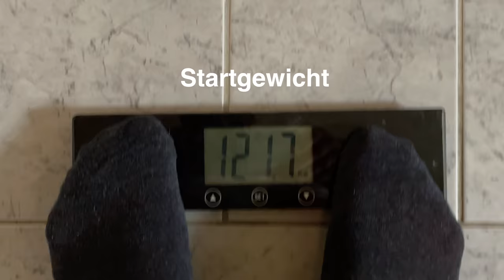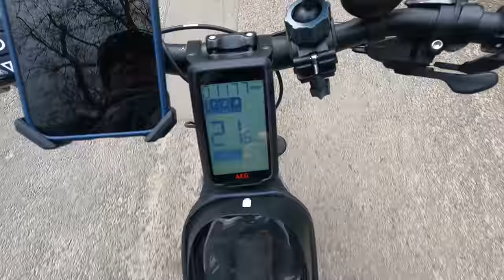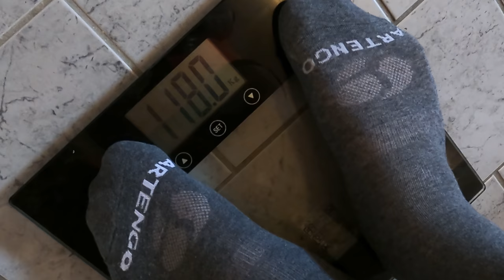Abnehmen mit dem E Bike ? Geht das ? Die 5 Tage Doku mit dem Prophete Entdecker E Bike 2021.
Kann man mit E bike fahren abnehmen oder ist das Unsinn ?
Weg mit dem Corona Speck !
Weitere E bikes unter 2000,- Euro hier in meiner Videobeschreibung verlinkt !

Tracking E bikes unter 2000 Euro :

Hepa  E bike

Fisher E bike 1 :

URBANBIKER Trekking E-Bike:

Fisher E bike 2  :

Elektrofahrrad E Bike VecoCraft :

NCM Venice Plus, 28" Zoll, E-Bike:

Leider ist das ebike ausverkauft, aber Restposten kann man hier noch ergattern. LG

Zubehör :

Aroon Pedale

Touren Sattel mit Gel :

Satteltaschen Wasserresistent :

Fahradtasche Handy :

Meine Youtube Technik in der Übersicht:

Meine Kameras :

Blackmagic Pocket Cinema 6k pro

Vollformat Kamera Sony A7 C

APSC und vlogging Kamera Sony ZV E10

meine action Kameras :

Gopro Hero 9 Black

DJI Pocket 2

INSTA 360 one x2 360 grad Kamera

INSTA 360 go 2

Meine DJI Drohnen :

DJI Mini 2

DJI Air 2s

Mein Macbook zum arbeiten und Videos schneiden:

MacBook Pro M1 max 16 Zoll

Studio Monitor Samsung Curved G9

Audio Bearbeitung und Tonstudio :

Rode Caster Pro

Microphone Studio Rode NT 1

Microphone Mobil Rode Wireless Go

Microphone Mobil Kamera Rode Videomic pro plus

Die Produkte aus dem Video:

Kettenöl für das E Bike :

Günstiger Fahradhelm:

Reifen Reparatur Spray:

Smartwatch zum messen der Herzfrequenz:

Schöne Handyhalterung für das Fahrrad:

00:00 Einleitung
04:23 Die 5 Tage Tour
10:23 Fazit

DJI Pocket 2

Meine DJI Drohnen :

DJI Mini 2

DJI Air 2s

Rode Caster Pro